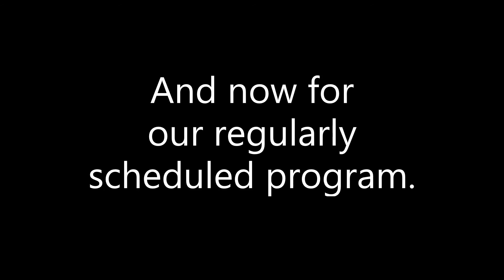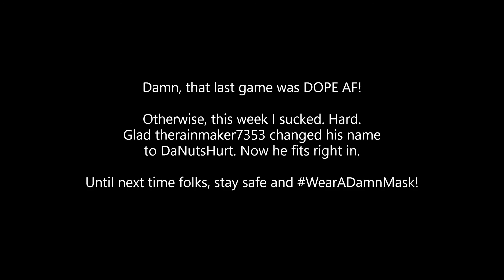Battlefield V, Weekly Missions - Week of 04-11Feb2021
NOT MADE FOR KIDS... EVER!

Conquest again this week. Our rookie rainmaker renamed himself DaNutsHurt. Seems fitting. Shit day Thursday, but I had one helluva game late day Friday to close out all the assignments for the week. T'was a good'un.

Weekly Assignments (04-11Feb2021)
Give And Take (3/3 kills or revives)

Slash And Burn (750/750 damage using fire, melee weapons or bayonets)
Full Wacko (5/5 kills in one life)

All For One (15/15 squad revives)
Fractal Death (15/15 squad double kills)

Operational Success (3/3 round wins)

A Game Of Numbers (5000/5000 heal or damage score)

Well, that finishes up the Weekly Missions for the month. We'll start up a whole new set next week.

Until next time my friends, stay safe on the battlefield.

52 videos from 04-05Feb stitched together using M$ Photo as the video editor. Enjoy.